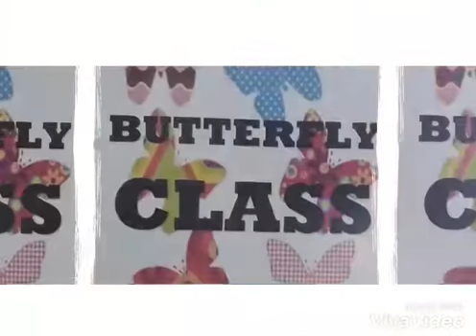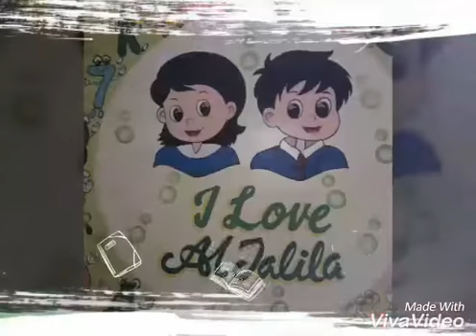كتابة حرف الدال على الرمل أولا ثم عالورق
Al jalila Nursery  حضانة الجليلة